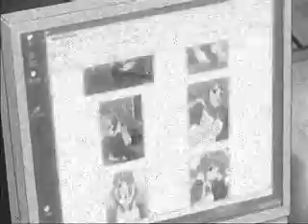Silent Movies III - Don't Touch It!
BeepBeepBeepBeepBeepBeepBeepBeeeeeeep... Wawawawasuremono...